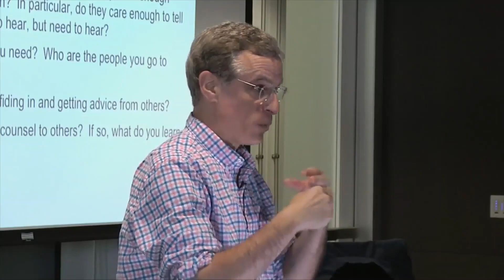Kaplan on how to develop relationships